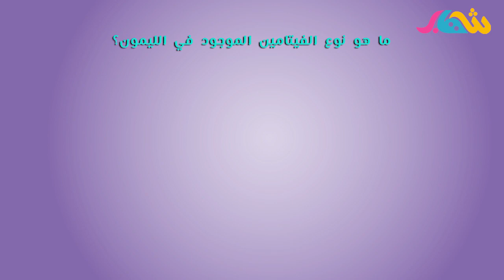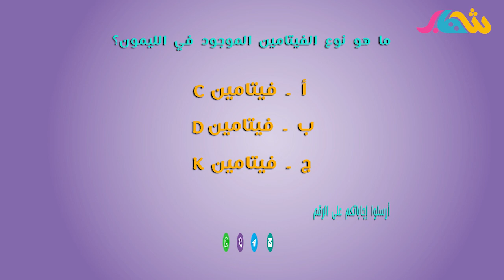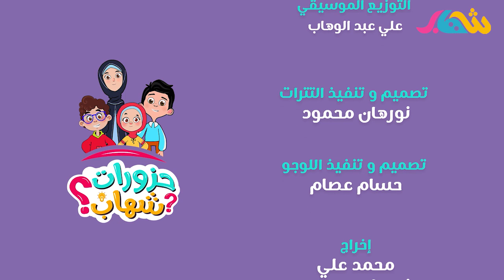كرتون حزورات شهاب| ماهو نوع الفيتامين الموجود في الليمون ! 🍋| قناة شهاب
حزورات شهاب مسلسل كرتوني من انتاج قناة شهاب الفضائية يهدف الى اثراء المخزون المعرفي للاطفال من خلال طرح الغاز يومية (حزورات) من قبل شخصية شهاب وعرض يومياته مع اخيه المشاكس حسن واخته التي تقع غالبا ضحية لهذه المشاكسات 😄أجب على الحزورات اليومية للتمكن من الفوز بجائزة 😍🎁
عنوان حلقة اليوم: شهاب والدواء الخطر⚠

شاهد معنا المزيد من حلقات كرتون حزورات شهاب ستستمع كثيرا!😊

لاتنسى ان تتابعنا عبر الترددات التالية:
HD 11373H
معدل الترميز 27500

إذا كنتم تفضلون التواصل معنا أو زيارتنا من خلال:
 الواتساب